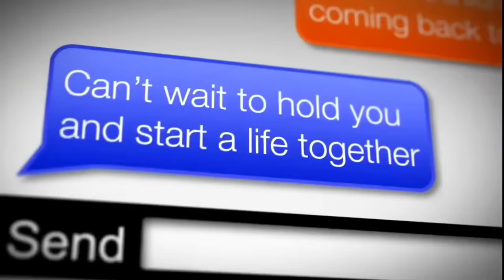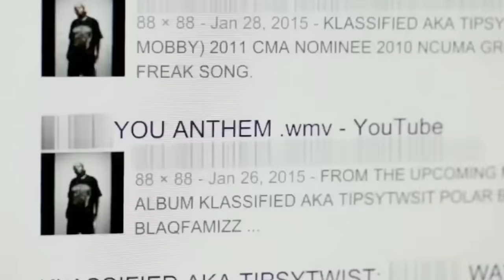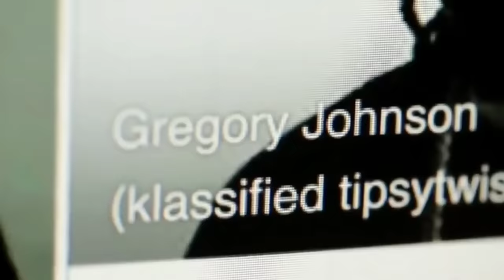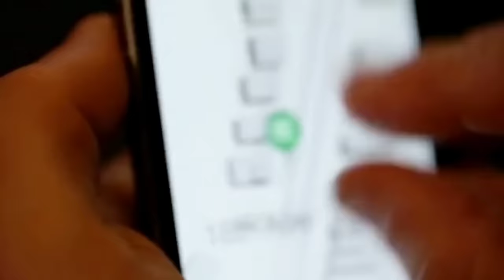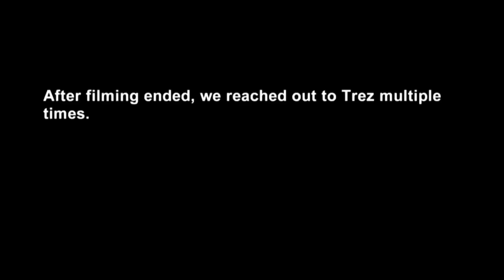SHOCKING Catfish REVEAL | Tiana & James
Season 4 of Catfish is arguably the messiest season, with the most insane reveals. This episode is no different. It is one of my favourite episodes, as you already know, I love some mess. This episode is underrated, and was highly requested, so of course I had to bring it to you. As always, if you have an episode recommendation, make sure to leave it in the comments; and be sure to leave your thoughts, feelings and opinions in the comments as well so we can discuss!!